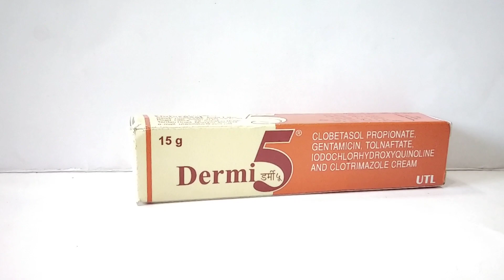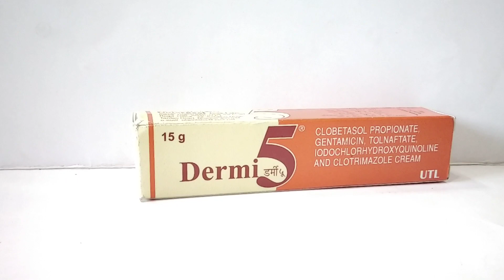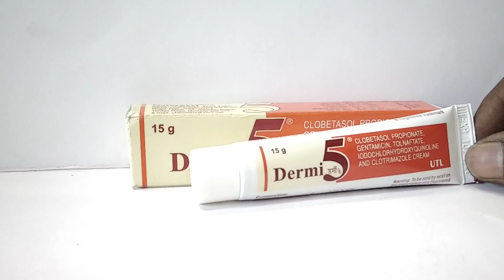dermi 5 cream ke fayde ,डर्मी ५ क्रीम के फायदे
Dermi 5 Cream is a very strong corticosteroid having a very high potency. It reduces the actions of chemicals that cause inflammation in the body. It is used to treat inflammation, redness and itching caused by a number of skin conditions such as eczema, allergic reactions, dermatitis, rashes and psoriasis.It is also used to treat several autoimmune diseases including vitiligo, alopecia areata, lichen planus, lichen sclerosus. It comes in the form of a shampoo, ointment, mousse and an emollient cream.
This medicine may have a few side effects that occur in rare cases. Some of them include experiencing a burning sensation after application, dry skin, redness of skin, cough, body pain, headache, itching of skin and sore throat. These effects should disappear in a few days as your body adjusts to the medication. Let your doctor know right away if any of these unlikely but serious side effects occur : stretch marks, skin thinning or discolouration, acne, hair bumps or excessive hair growth.
This medicine is not recommended to patients with known allergy to Dermi 5 Cream. It should not be given to a anyone younger than 12 years old. Tell your doctor if you are pregnant, plan to become pregnant or are breastfeeding while using this medicine. If you have any skin infection then make sure your doctor knows about it before prescribing this medicine.
Apply Dermi 5 Cream to the affected area, usually twice everyday in the morning and evening or as directed by your doctor. Apply this medication only on the skin. Make sure to not use it on the face, groin or underarms unless directed by your doctor. Do not apply smaller or larger amounts than prescribed. Avoid contact with eyes and do not consume the medicine. Do not discontinue using this medicine without consulting the doctor.
dermi 5,
dermi 5 cream,
dermi 5 ointment,
dermi 5 tube,
dermi 5 cream side effects in hindi,
dermi 5 care,
dermi 5 cream uses,
dermi 5 benefits,
dermi 5 cream ke fayde,
dermi 5 dawa,
dermi 5 details,
dermi 5 side effects,

dermi 5 face cream,
dermi 5 for ringworm,
dermi 5 for face,
dermi 5 for fungal infection
Clobetasol,
 Gentamicin,
 Clotrimazole,
 Clioquinol (Iodochlorhydroxyquin),
Tolnaftate,